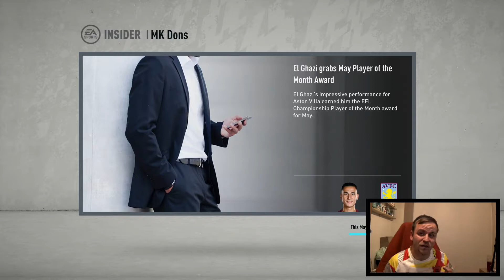CAN WE END THIS SEASON STRONG!? (MK DONS CAREER) | FIFA 20 (XBOX ONE) | #38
what an end to a season! ups and downs too but we continue onto the premier league :O